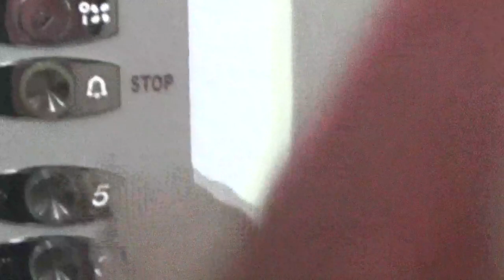warto być uczciwym - śmichy chichy na dzień dobry ;)